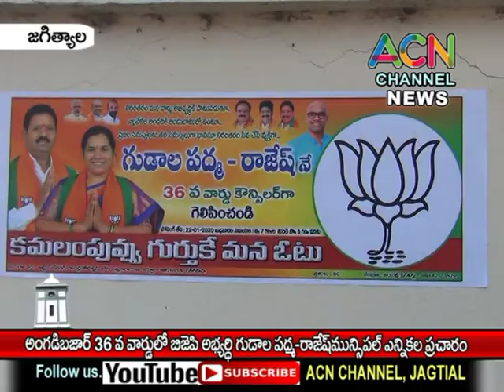జగిత్యాల : అంగడిబజార్ 36వ వార్డులో బీజేపీ అభ్యర్థి గుడాల పద్మ-రాజేష్ మున్సిపల్ ఎన్నికల ప్రచారం